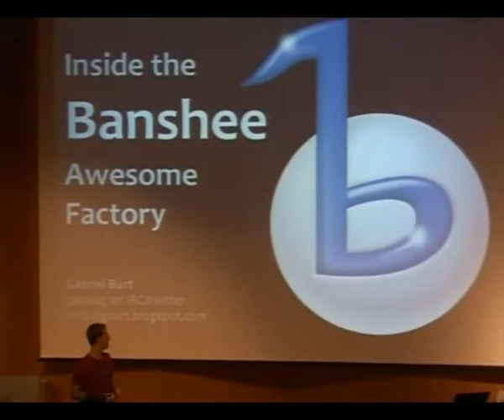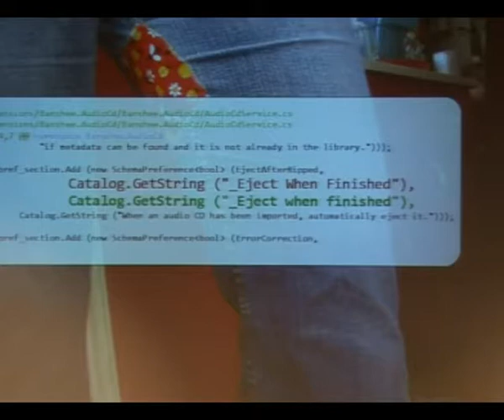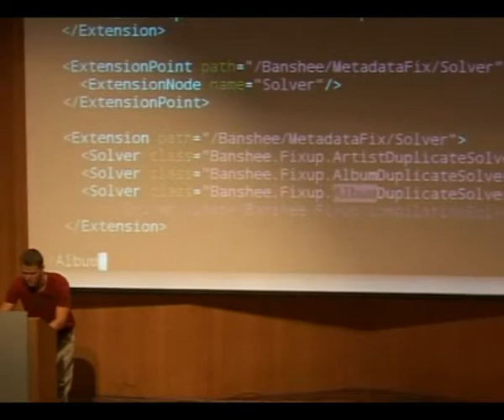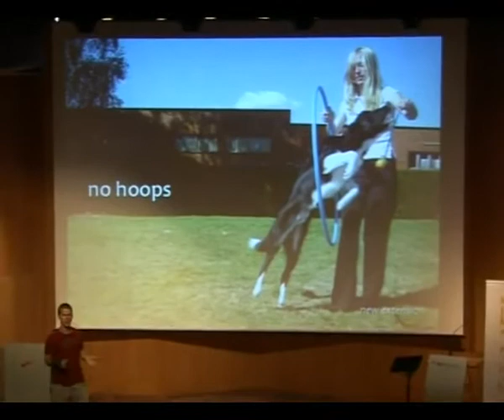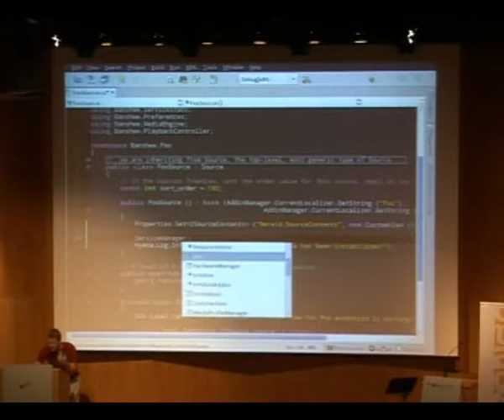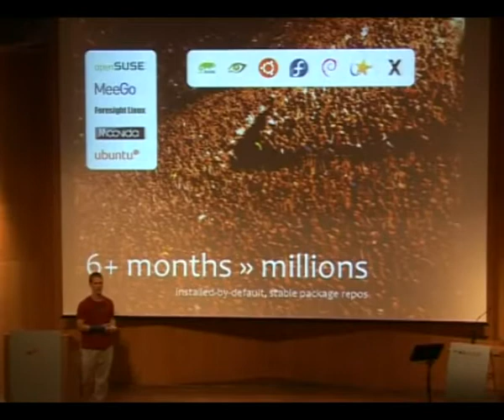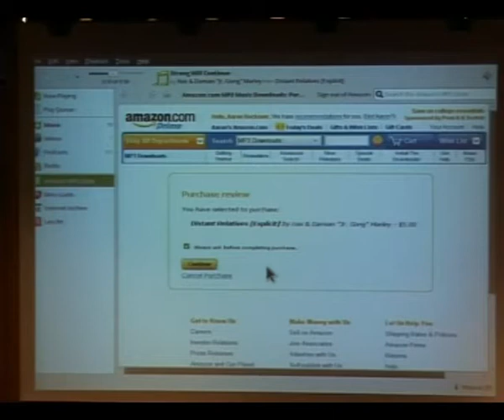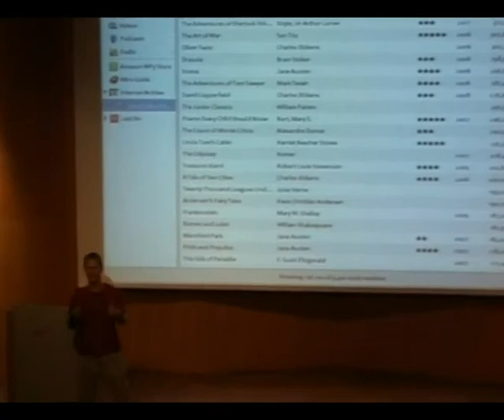Inside the Banshee Awesome Factory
Banshee is slated to be the media player in Ubuntu 11.04. In this video from GUADEC 2010, Banshee developer Gabriel Burt talks about some of the important features and how to get started contributing to the project.Developers, at the 5:00 mark Gabriel goes into an example on how to make your own Banshee extension.